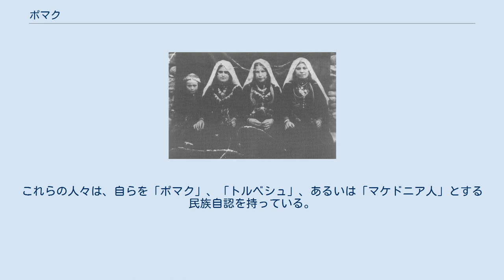ポマク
ポマク人（ブルガリア語：Помаци / Pomatsi、英語：Pomaks）は、主に、ブルガリア人のムスリムの人々を指す。
また、ユーゴスラビア時代のマケドニア共和国におけるスラヴ系ムスリムのことを指す場合もある。
 民族衣装を身に着けたポマク人(1934年) ブルガリアにおけるポマク人は、オスマン帝国支配下で、キリスト教からイスラム教に改宗したブルガリア人の子孫である。
その名前はポムチェーン помъчен（拷問された） あるいは ポマガーチ помагач（占領者への協力者）に由来する。
 ブルガリア語を母語とし、同国のトルコ系住民やその他のムスリムと交じり合わないし、ブルガリア正教徒たちとも異なるアイデンティティを持つ。
ブルガリア政府はポマク人を「少数民族」というより「宗教的少数派」と見なしている。
 ギリシア政府は、ギリシア領に住むムスリムが話すのはトルコ語のみだとみなして、ムスリムたちを教育する上でトルコ語のみを使用するようにしてきたので、彼の地のポマクはほとんどがブルガリア語とトルコ語とバイリンガルであり、トルコ語しか話せないものもいる。
また、ブルガリア語を話すといってもそれはトルコ語とギリシア語に相当な程度影響されたものであり、本国のブルガリア語標準語とは大きな隔たりがある。
 トルコにおいてもポマクのコミュニティーは存在し、人数の規模は12万人程度だと概算されている。
しかし、トルコ政府はポマクのことも少数民族として承認しておらず、トルコに住むポマクは多分にトルコ化されている。
そのため彼らのうちには自らをトルコ人と自認するものもいる。
 ブルガリア人の間では、マケドニア語はブルガリア語の一部であるとみなされており、マケドニア語を母語とするムスリムはポマク（ムスリム・ブルガリア人）であると見られている。
これらの人々は、自らを「ポマク」、「トルベシュ」、あるいは「マケドニア人」とする民族自認を持っている。
ユーゴスラビア時代は、彼らは民族自認として「ムスリム人」を名乗っていた。